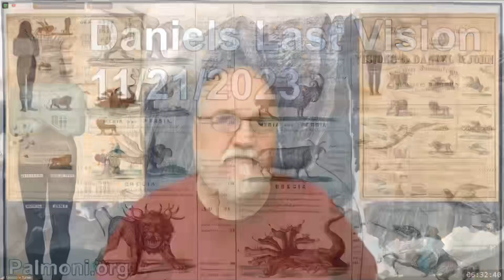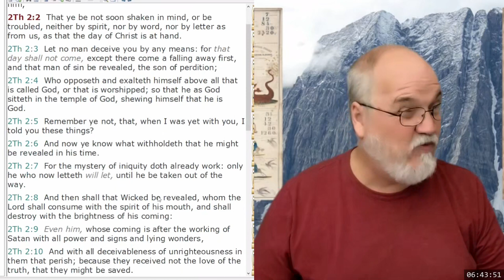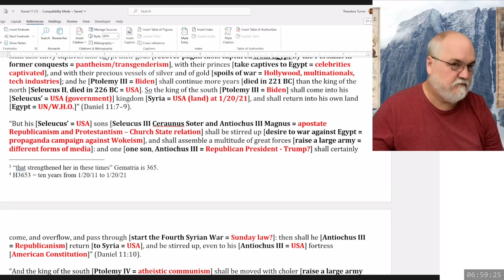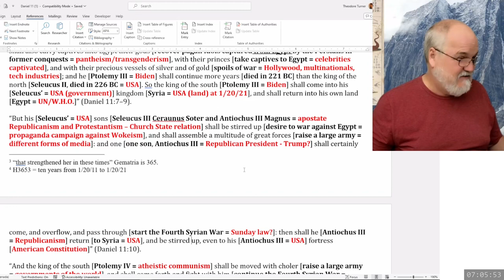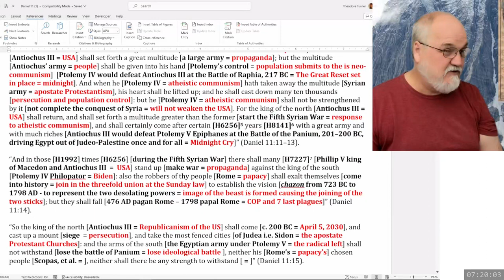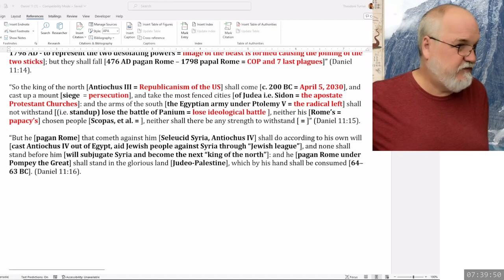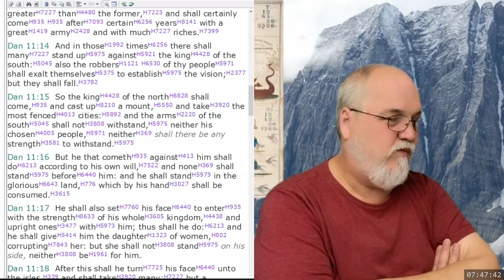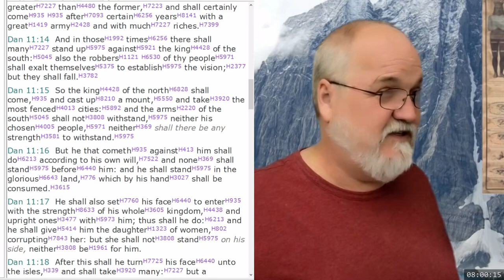2023 11 21 78. Daniel's Last Vision - Theodore Turner